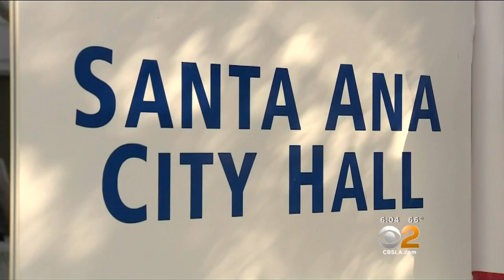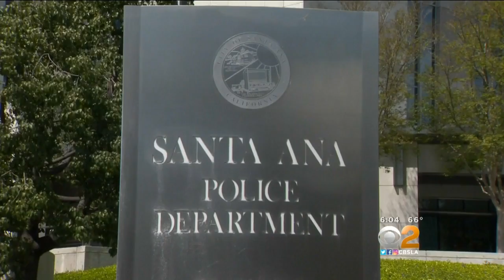Santa Ana Councilman Defends Sanctuary City Status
Santa Ana City Councilman Sal Tinajero said Monday that his city is "not going to be intimidated" by Attorney General Jeff Sessions' tough talk against sanctuary cities. Michele Gile reports.